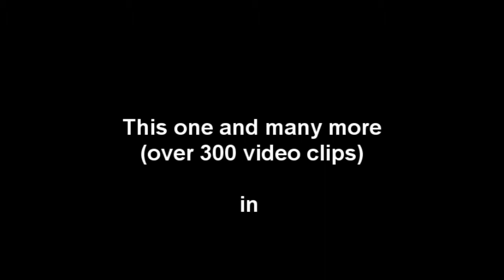Easy to love (Cole Porter)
Easy to love, a jazz standard composed by Cole Porter in 1936, key of C